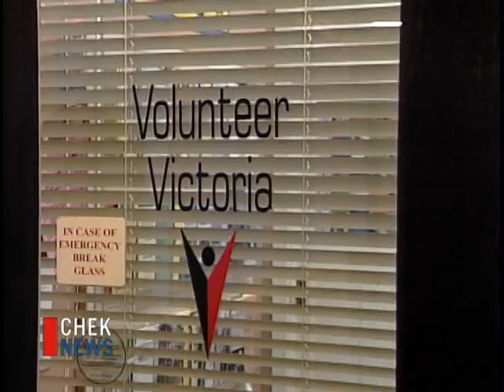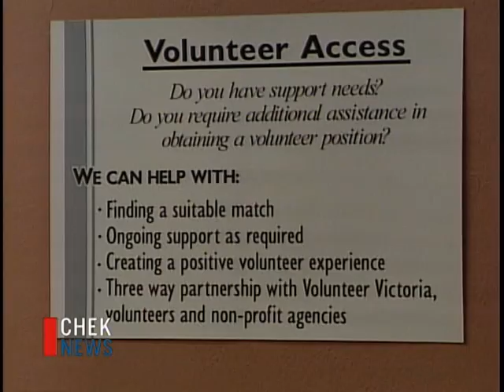Vital People: Volunteer Victoria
Volunteer Victoria works hard to connect people with volunteer oportunities in the community. Established in 1974, Volunteer Victoria continues to evolve with the non-profit sector.